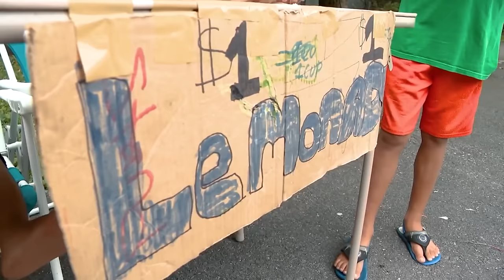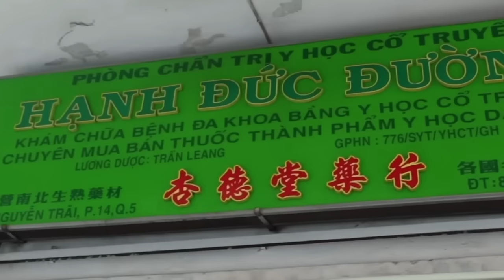Why I moved to Saigon from the US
Two years ago, when I was at my lowest, I moved to Saigon. Saigon is changing so quickly and in my opinion, is transforming into the New York of Asia such that many parts of the city feel like entirely different countries. Even though I was born and raised in Vietnam, I feel there is much to learn and explore in my own country. In this video, I will show you 3 reasons why I fall in love with this city through a food tour and you'll understand why Saigon is one of the best cities in the world.

Thank you Xotours and Hong for supporting me in making this video!
If you want a tour like this, don't forget to check out my